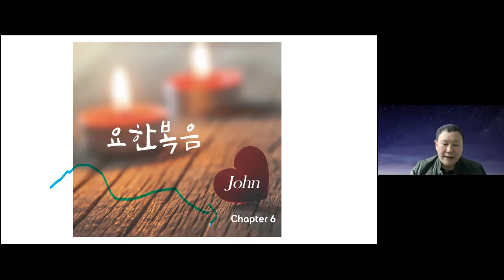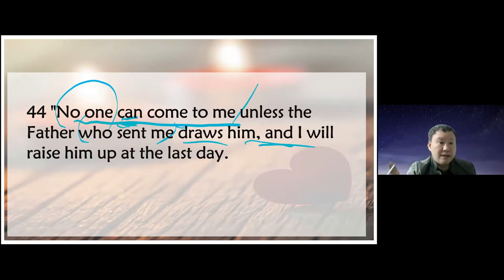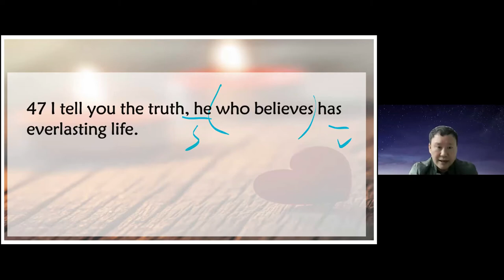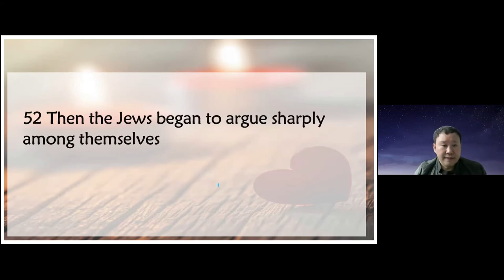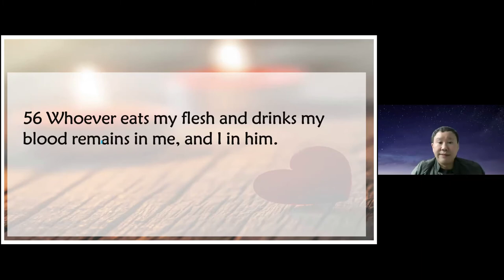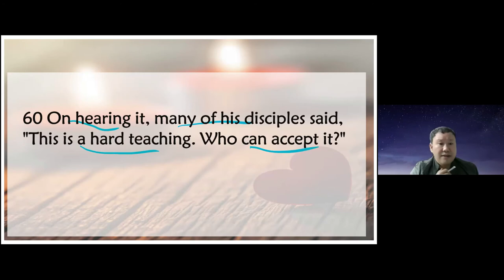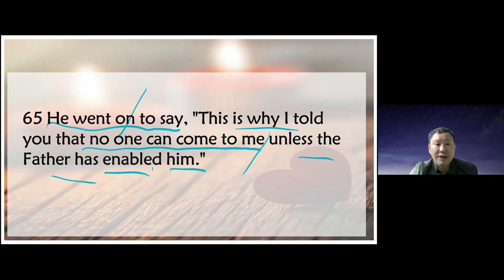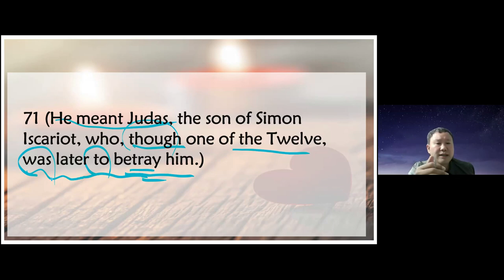NIV 요한복음 6장 42-71절 강독